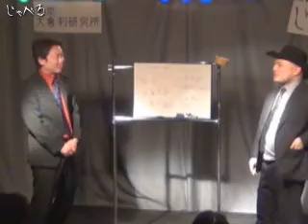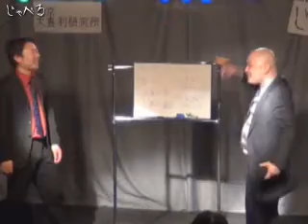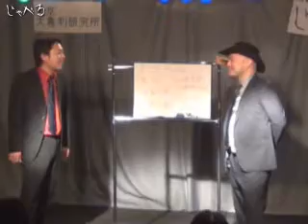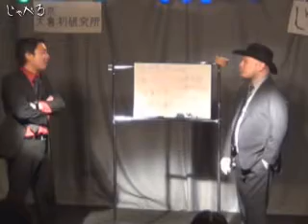ﾊﾘｳｯﾄﾞｻﾞｺｼｼｮｳ＆渡辺隆ﾄｰｸﾗｲﾌﾞ「じゃべる」24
毎月開催ﾊﾘｳｯﾄﾞｻﾞｺｼｼｮｳと渡辺隆のﾄｰｸﾗｲﾌﾞ「じゃべる」